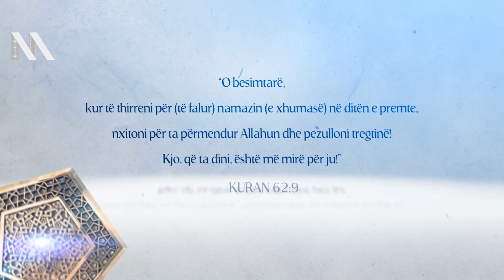Hutbe: Pengesat e ndryshimit - Hoxhë Rashit Zylfiu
Hutbe e mbajtur me 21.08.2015 ne xhaminë "Kodra e Deshmoreve" në Gjilan, nga imami i xhamisë Rashit Zylfiu

Realizimi: NJESHMERIAmedia